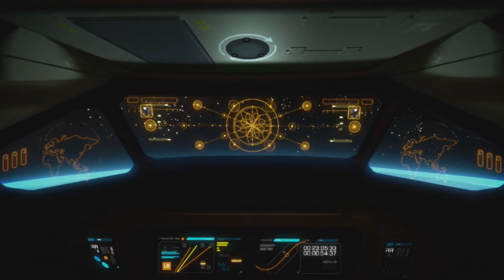Bad Boy - Deus Ex: Human Revolution - #37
Wassup everybody, it's Topsy again with another brand new playthrough. We'll be playing Deus Ex: Human Revolution this time around, which is actually the first entry in the prequel games for the original Deus Ex series. I really really enjoy this game and I hope that you guys will too.

Xbox 360